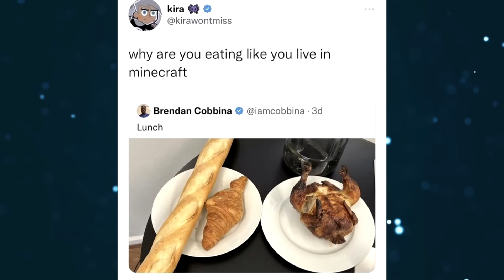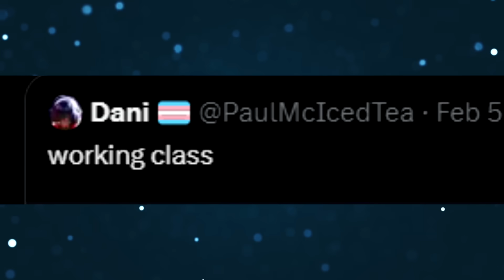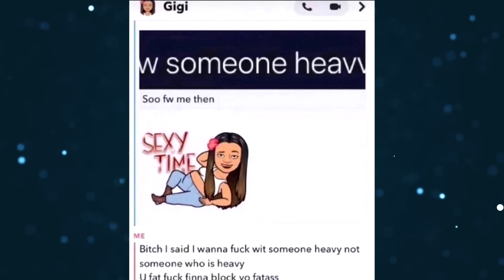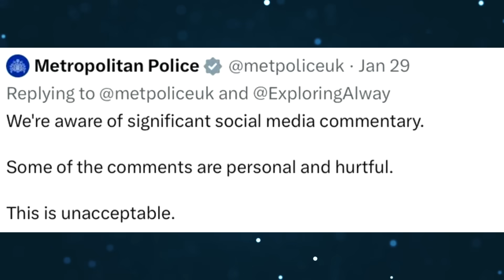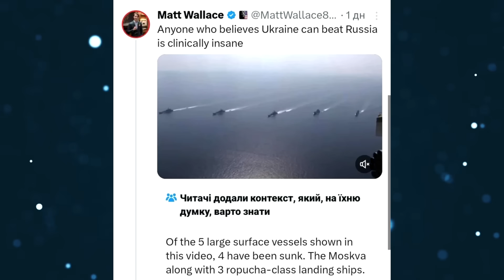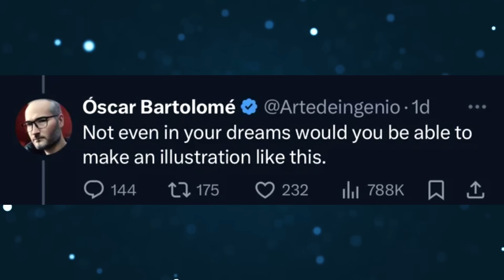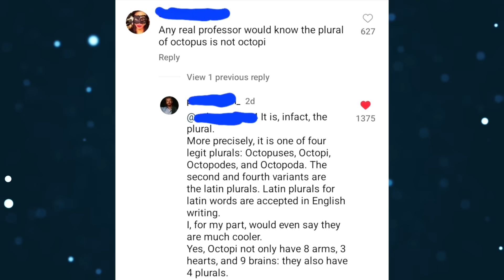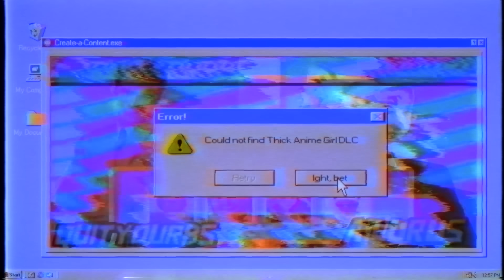r/MurderedByWords {16}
I hope you guys enjoyed the video, and if you did, let me know in the likes and comments down below!